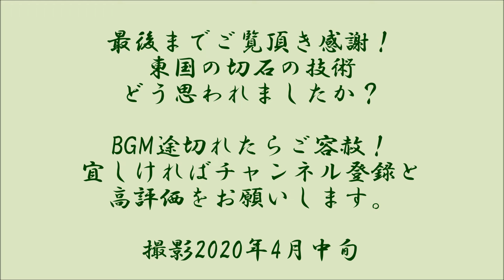最終段階の東国終末期古墳。切石が美しい！蛇穴山古墳（リニューアル版）■（前橋市）（群馬県）（終末期）Jyaketsuzan Tumulus,Gunma Pref.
群馬総社駅から比較的近いところにある総社古墳群。見学可能な古墳6基がまとまっているので、古墳ファンにはお勧めです。その中で最後に築かれたのが、複室構造の宝塔山古墳の東隣の蛇穴山古墳で７C後半と終末期に位置づけられます。ご覧のように扇状の前庭のある切石による整美な石室を伴う一辺44mの方墳です。墳丘には葺石が再訪した際の動画で作成したリニューアル版では、玄室に入る手前部分を強調しています。横穴石室というと羨道、玄室がセットですが、終末期に近づくと、羨道が短かったりないものもあるようです。蛇穴古墳も羨道はないと考えられていますが、前庭と玄室の間に、幅1m、長さ1mほどの接続部分があり、ここが羨道に代わるものではないかとみられています。今では公園の端にひっそりと墳丘が残るだけですが、二重の周濠が造られており、築造当時はもっと存在感のある姿だったはずです。石室イメージ図などブログはこちらです。